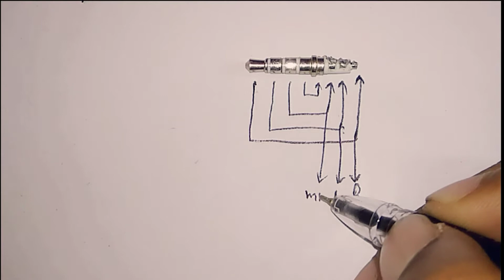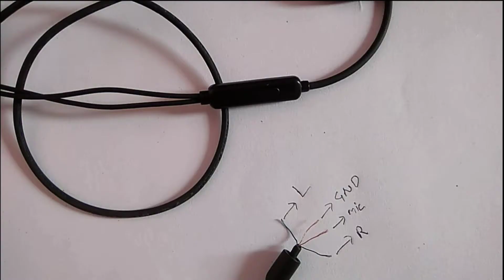How to repair earphones //fix or repair earphones jack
How to repair earphones
repair earphones jack
How to repair earphones if one is not working
How repair earphone speaker
How to repair earphone jack
How to repair mic
How to repair earphones at home
repair earphones
repair earphones without soldering
repair earphone one side
repair earphone jack
repair earphone wire